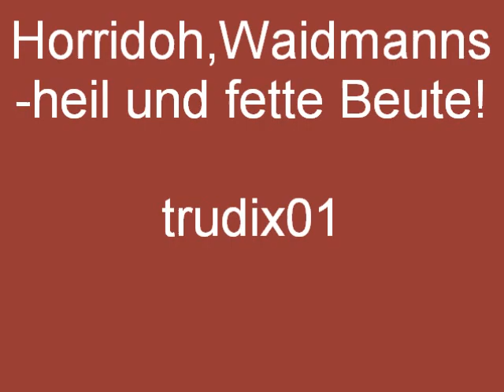VO+WA+KA: Auf der Lüneburger Heide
Eines der bekanntesten Lieder von Hermann Löns.Er hat eine Menge Jagdlieder geschrieben.Wenn Ihr das Grab besuchen wollt: Fallingbostel NW auf der Landstraße verlassen. Ca. 2 km rechts ab,am Golfplatz vorbei.Am Ende der Straße beginnt das Naturschutzgebiet.Dort ist die Stätte schon ausgeschildert.